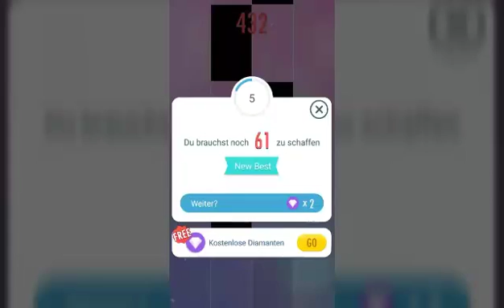Piano Tiles 2 (sry leider kein Ton aber intro hat ton)